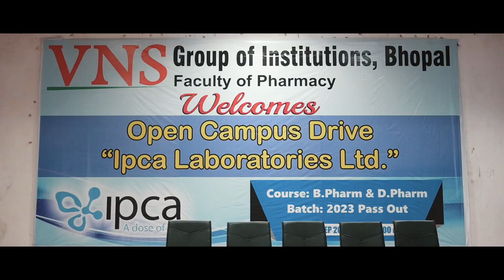PLACEMENT DRIVE AT VNS : IPCA LABORATORIES LTD. 2023